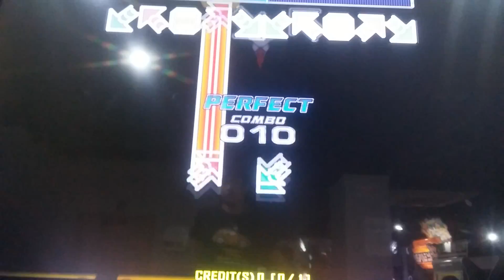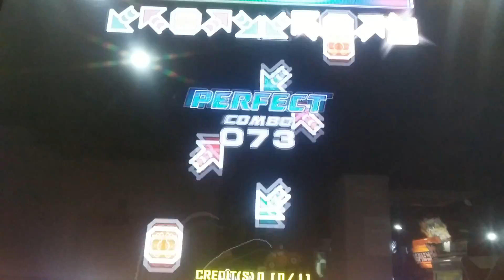[PUMP IT UP PRIME 2 V1.00.2] Bring back the beat D19